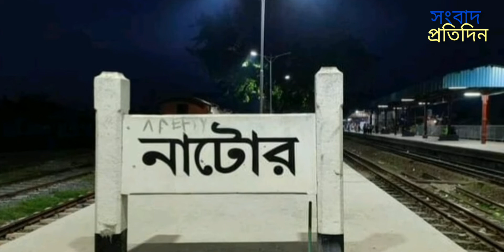কুকুরের নিয়ম মানার ছবি ভাইরাল | The photo of the dog obeying the rules is viral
কুকুরের নিয়ম মানার ছবি ভাইরাল

নাটোরে একটি কুকুরের নিয়ম মানার কয়েকটি ছবি সামাজিক যোগাযোগ মাধ্যমে ভাইরাল হয়েছে। সোমবার (৩ অক্টোবর) বিকেল ৩টা ৪৭ মিনিটে শহরের স্টেশন এলাকার রেলগেট থেকে ছবিটি তোলা হয়।

প্রত্যক্ষদর্শী নূরুল ইসলাম নূরু জানান, নাটোর রেলওয়ে স্টেশন প্লাটফর্মে রাজশাহী থেকে এসে থামে উত্তরা ট্রেন। এরপর প্লাটফর্মে দাঁড়িয়ে থাকা ঢাকাগামী অপর একটি ট্রেন রেলস্টেশন ছেড়ে যাবার অপেক্ষায় থাকে। এই কারণে প্রায় ১০ মিনিট রেলগেট বন্ধ থাকে। এই সময় আইন মেনে লোকজনের সাথে চুপচাপ দাঁড়িয়ে থাকে একটি কুকুর। কুকুরটিকে এভাবে নিয়ম মানতে দেখে তিনি বেশ কয়েকটি ছবি তোলেন। ট্রেন রেলগেট অতিক্রম করার পর গেটম্যান বার তুলে দিলে কুকুরটি বাম দিক দিয়ে রেল লাইন পার হয়ে চলে যায়।

নূরুল ইসলাম নিজের ফেসবুক আইডিতে ওই ছবি পোস্ট করে ক্যাপশনে লিখেছেন, আজকে দেখলাম প্রায় ১০ মিনিট সময় নাটোর রেল ক্রসিং বন্ধ থাকায় একটি কুকুর আইন মেনে দাঁড়িয়ে আছে,  ট্রেন পার হওয়ার পর নিজ গতিতে চলে গেল, যা আমরা মানতে পারি না। এরপর থেকেই নিয়ম মানার জন্য কুকুরটি সামাজিক যোগাযোগ মাধ্যম ব্যবহারকারীদের প্রশংসায় ভাসছেন।